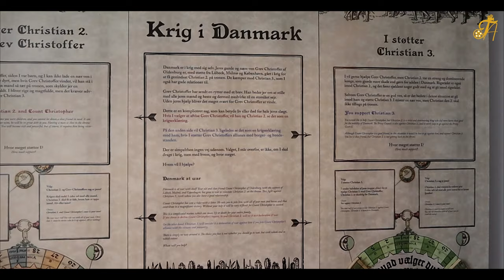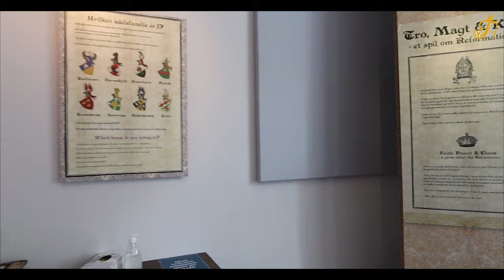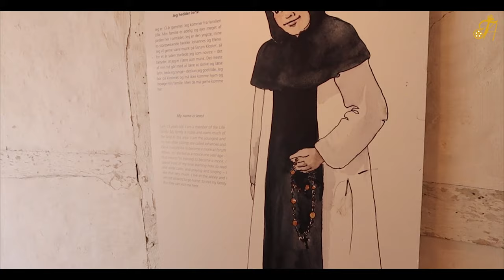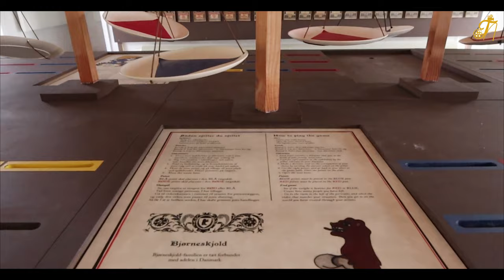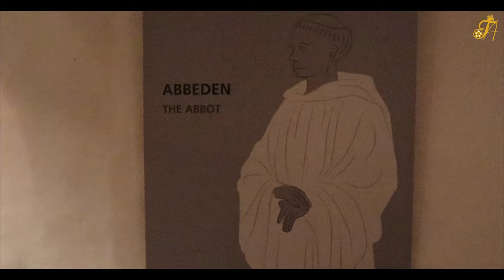800 വർഷങ്ങൾക്ക് മുൻപുള്ള പ്രകൃതി ചികിത്സയുടെ ചരിത്രം !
Explore a hidden piece of Danish heritage at Esrum Abbey—founded in 1151 by the Cistercian Order. Once among the largest and most powerful monasteries in Northern Europe, today it is an open attraction where you can indulge in 800 years of captivating history.Esrum Abbey | World Heritage Journeys of Europe I Copenhagen